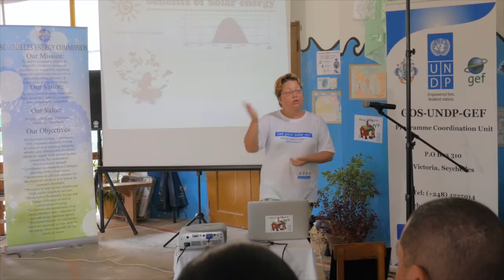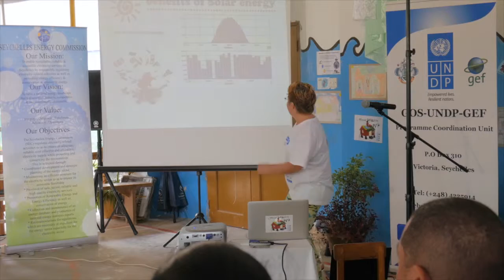Launching Ceremony of the Praslin Schools Solar Project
The Praslin Schools Solar Project is a part of a wider government-led project, which aims to have solar PV installed in all schools of Seychelles.

For the Praslin Schools, the PV panels were funded by the Seychelles Islands Foundation (SIF) and the Environment Trust Fund of the Ministry of Environment, Energy and Climate Change.